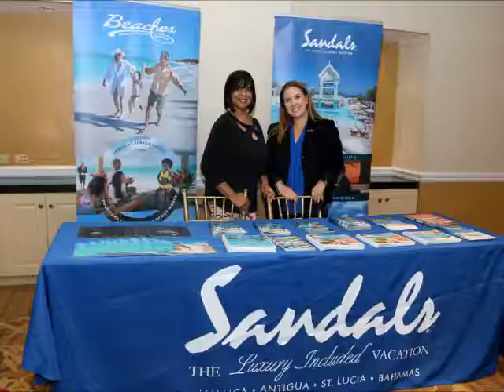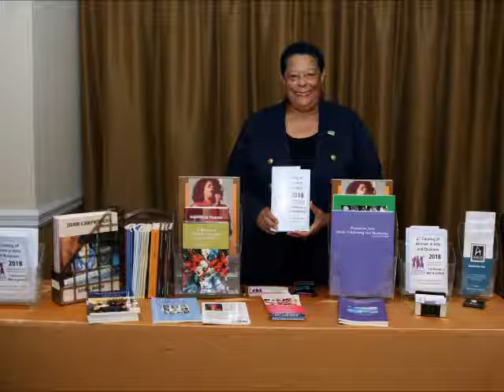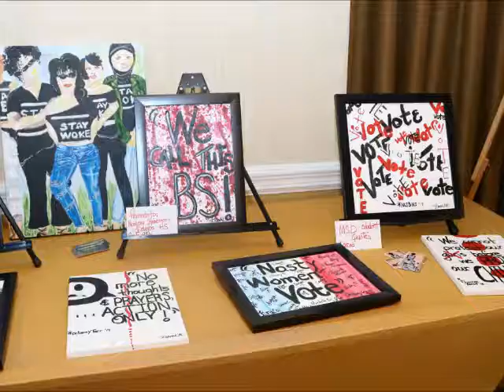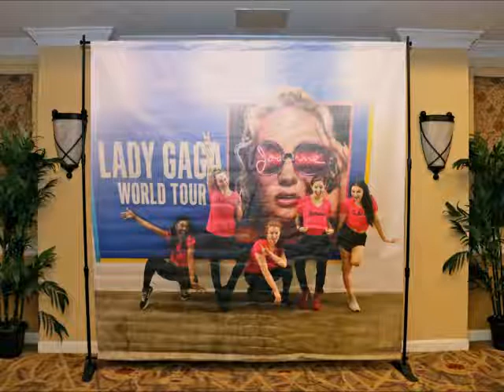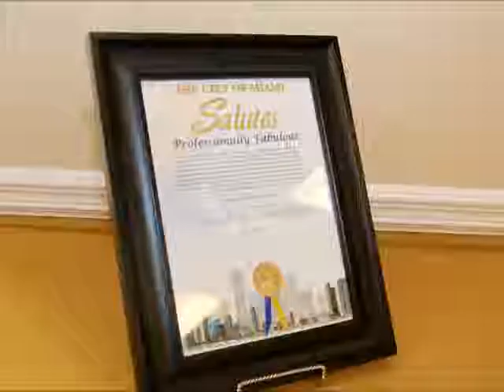Professionally Fabulous The WOW Factor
The WoW Factor Conference highlighted the needs of women including having fun while serving the community. The Woke Stage's speakers discussed the 'Me Too' Movement and The Parkland High School tragedy.